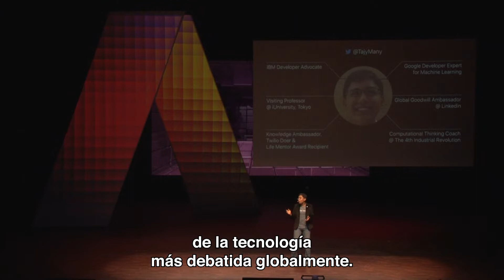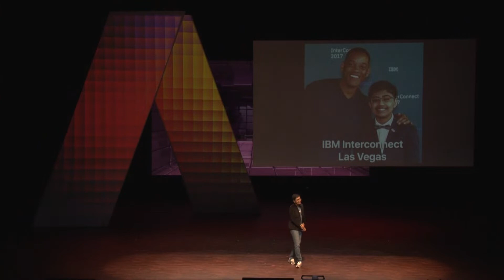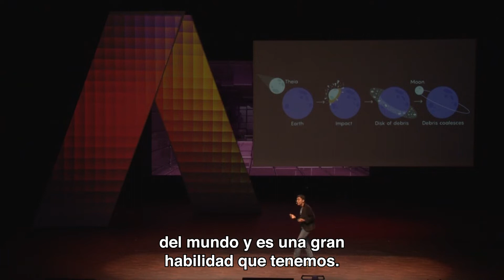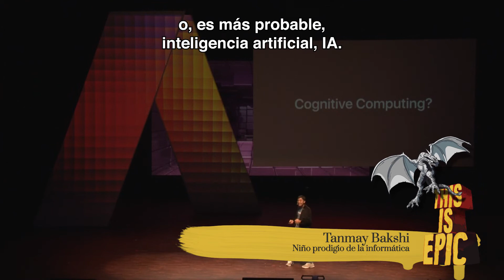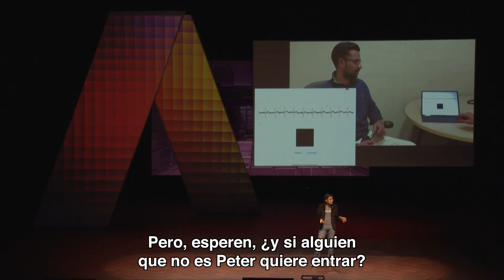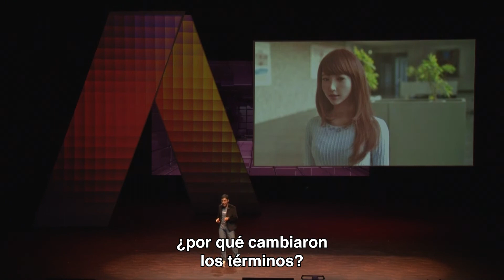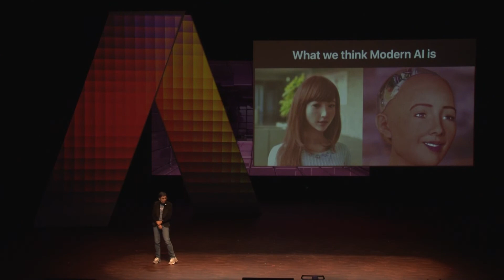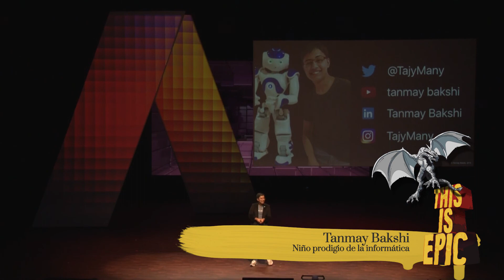Tanmay Bakshi | AI & Machine Learning: The Epic Scale of Technology´s Impact on Humanity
Tanmay Bakshi, asesor honorario en la nube de IBM, se presentó en La Ciudad de las Ideas 2019 This Is Epic!
Disfruta de su interesante presentación.